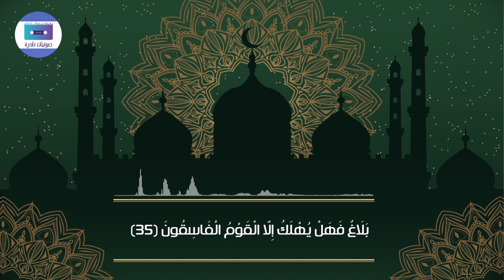قراءة غريبة للشيخ محمد المحيسني اسمع